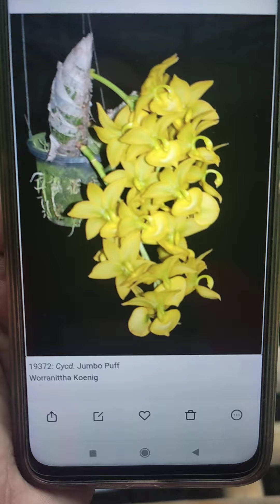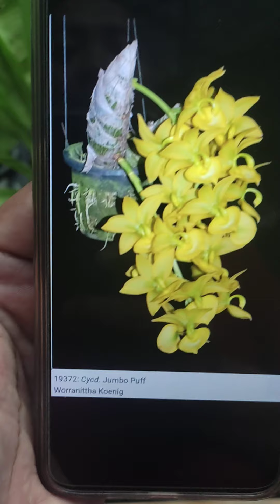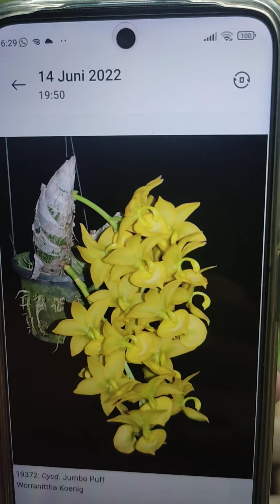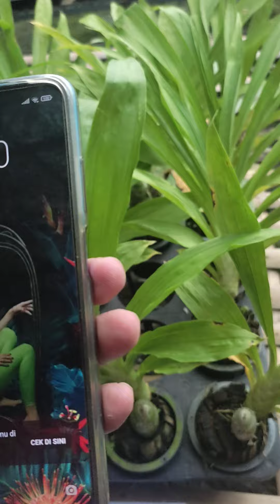Obral anggrek cataetum 250 ribuan minat hub Nala 081335908384/Khakam 085782741417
Obral anggrek Sultan catasetum jumbo puff dewasa siap bunga 250 ribuan minat hub admin :

1. Mas Khakam lik 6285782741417

2. Mbak Nala klik 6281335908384